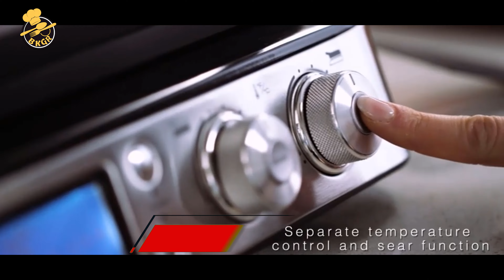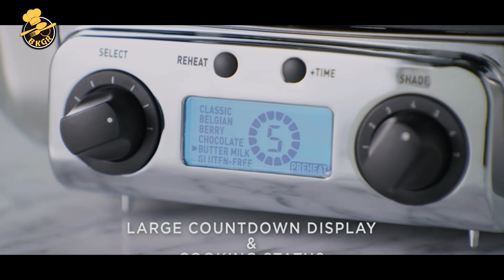What's the BEST Waffle Maker for Home in 2024?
Welcome To Gadget Store.

Are You Looking Best Waffle Maker for Your Home In 2024?  I'll show you here
some of the best waffle makers.

Product Link:
5) Breville Smart Waffle Maker:
Similer Buy On Aliexpress

Hello there. After reviewing hundreds of the Top 5 Best Waffle Makers For Home In 2023, this video was made. I'll show you my favorite Professional and Best Waffle Makers. Selected Waffle Makers are determined by user reviews and votes. We make comparisons for you on many different reviews and test sites. And as a result, we determine the Top 5 Best Waffle Makers For Home In 2023  INVENTION you want to buy, to help you further and give you the Professional and Best Waffle Makers For Home In 2023 recommendations.

Chapters:
00:00 Intro
00:36 Number 5 -   Breville Smart Waffle Maker.
01:46 Number 4 -   ALDKitchen Waffle Iron.
02:46 Number 3 -   DeLonghi Griddle and Waffle Maker.
04:06 Number 2 -   ALDKitchen Bubble Waffle Maker.
05:09 Number 1 -   All-Clad Electrics Stainless Steel Waffle Maker.